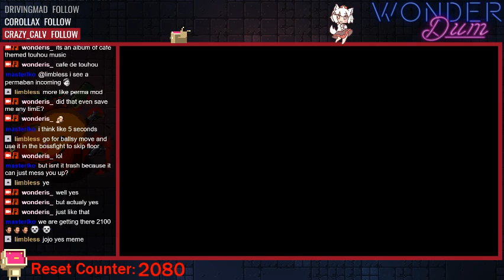Turbo Rainbow Hell% 10:11 Speedrun【Former WR】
Missed sub10 cuz of the first fork, rip.